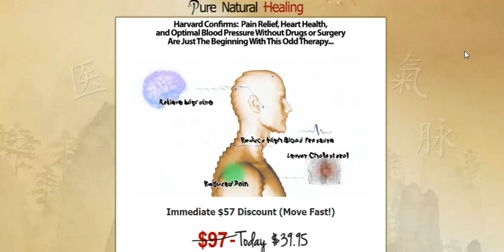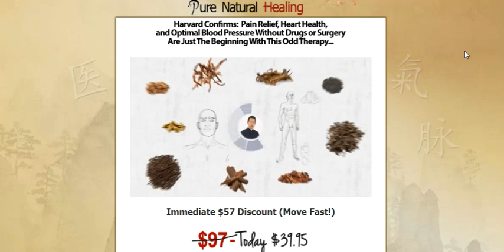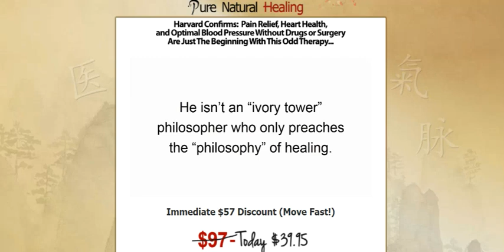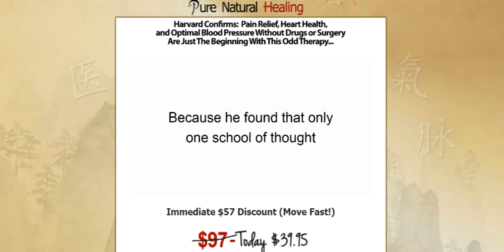Pure Natural Healing PDF Download Master Lim (eBook)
A simple wellness program that offers a potential remedy for numerous health issues, Pure Natural Healing gives you total control over your wellbeing and health. Several people in the world today are confronted by lots of health and psychological challenges such as heart attack, cancer, tumors, arthritis, anxiety, depression, cholesterol, as well as high blood pressure, and so on. These conditions do not only force them to difficult health conditions, but also make them to spend lots of money. The program was meant to help people in that condition to come out there problems. This system uses a method known as “Meridian” to help your body heal itself rather than needing to resort to outside intervention. You will be free from the energy blockages. All you have to do is learn about the acupressure points. It will help you to feel the flow of energy levels all around your body. It will help you to heal your health problems. The system requires your full attention, being constant, and your discipline. For the period of its usage, you will have the opportunity to eat your favorite food without much fear. The only difference this time is that you will be eating it strategically.

This Pure Natural Healing program was actually created by Master Lim with the aid of Kevin Richardson. This system is based on the meridian therapy and it is based on the Chi that is the life energy that is stored in the body. Healthy individuals have good meridian flow — as proven through a study done by two French researchers in the early part of the century. These researchers injected simple, harmless tracers into the bodies of 300 sample subjects, and found that the natural meridian flow improved when the substance was injected. But it had to be put into places on the body where meridian points were activated — as in, those chi regions on the body. This is where the healing power is located. When it is activated, it would pass throughout the body to tune down those aspects of the body that is affected, and it would create a new life energy in the process. When you are confronted with a health problem this means that the body meridians are actually obstructed. The natural thing that you have to do when this happens is to fix it. To ensure that you fix it, the program brings out those healing ability residing inside your body to actually get the problem fixed. It is simple to do, the program will actually teach you how to do that, and how to go about releasing those energies that can unblock the meridians in the body. When it unblocks that, you will become healthy again.
Many people of the western world are very skeptical of these types of Asian medical techniques and whether or not they actually provide the kind of healing that they propose to. In spite of this, there are powerful reviews of the product by people who have used and benefited from Pure Natural Healing, resulting in better overall health. Even many celebrities have started to praise Traditional Chinese Medicine and how it has benefited them in their own lives. And specialists from the Harvard Medical School and Western Sydney University believe that Chinese Traditional Medicine is a viable treatment. Ancient Chinese medicine has been around for centuries. All of these things have been used forever and are still used today. The only thing is that visiting a doctor that practices this type of healing and treatment often comes with an expensive bill. So, by learning to do the healing yourself (it’s quite easy too!), you can save money, save your health and treat whatever health concerns have been bogging you down. Pure Natural Healing is an effective, holistic, all-natural method that teaches you how to use Ancient Chinese medicinal techniques to obtain positive health and wellbeing. Instead of suffering from repeated illness, stress, strain, and pain, you will be able to live a life free of ailments — and experience a healthy flow of bodily energy. You’ll find that depression and fatigue melt away — as do pain and tissue irritation. Your whole life will be transformed when following the program to its fullest. You also receive a 60 Day Money Back Guarantee, which gives you two months to see the powerful effects of natural healing. There’s no way you’ll want to get a refund after that! It’s time to invest in your health.